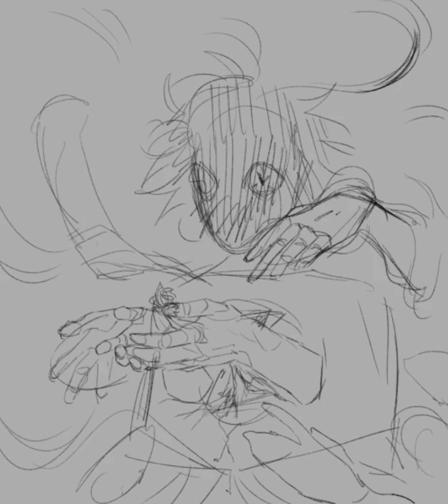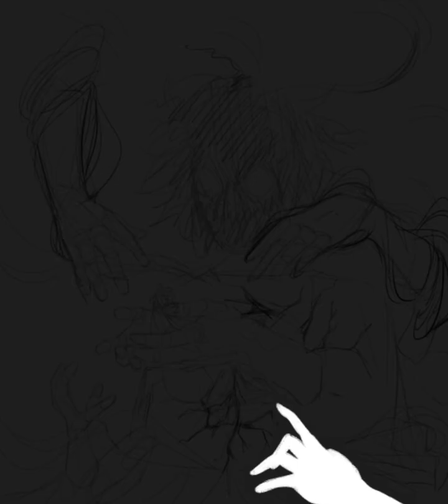At The End Of Time - Speedpaint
song: through an aquarium by Eliza Rickman

twt: cretseliaa